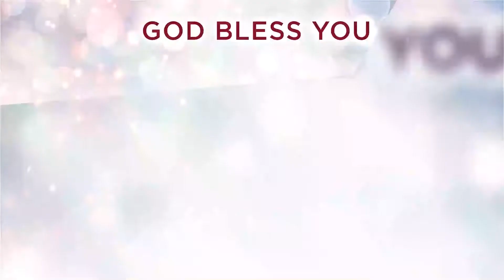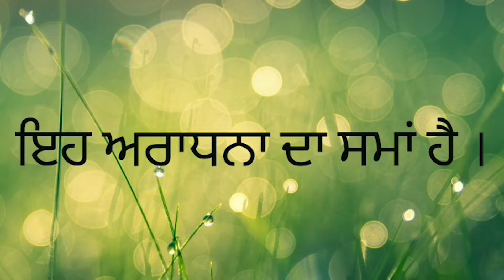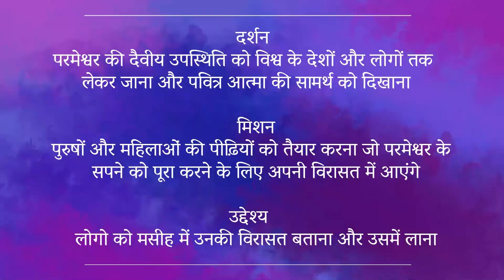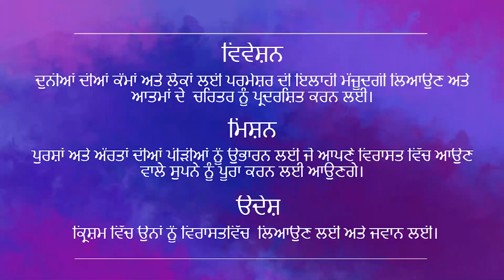ਪ੍ਰਮੇਸ਼ਰ ਨੂੰ ਮਿਲਣ ਲਈ ਤਿਆਰੀ ਕਰੋ | 12:30 PM | Sunday Punjabi Live Church | 31st Jan 2021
ਪ੍ਰਮੇਸ਼ਰ  ਨੂੰ ਮਿਲਣ ਲਈ ਤਿਆਰੀ ਕਰੋ | 12:30 PM | Sunday Punjabi Live Church | 31st Jan 2021  | Christ Embassy India.

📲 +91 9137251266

Bank Details
IFSC- UTIB0001572.

IFSC- SBIN0011754.